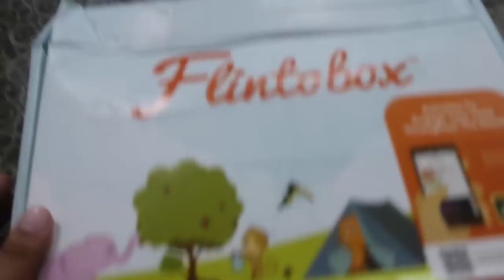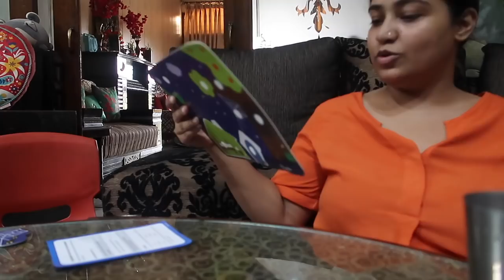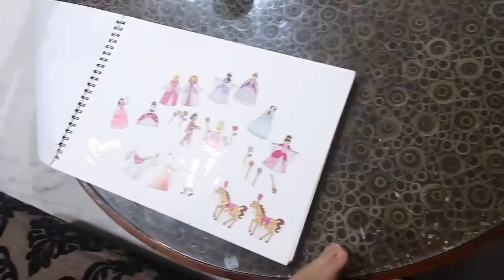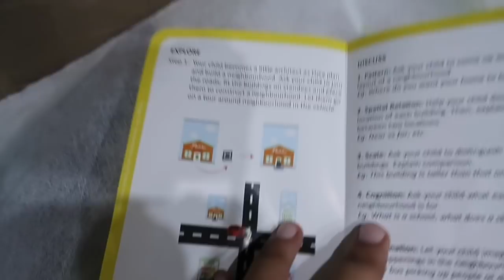Flintobox For 3 4 year old | Indian Mom Vlogger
We review the flintobox for 3-4 year old in todays vlog

FAQ :

1. What does RGV stand for?

2. How old is your son?
He is 2.5 years old.

3. What is RGV Love about?
RGV Love is my hindi ( or hinglish ) vlogging video channel about my life as an Indian Mommy . I share my daily routine in these videos on how I play with my baby , how we spend our day , what we eat , products we use , etc. I love Vlogging my Indian Life and love being an Indian Vlogger .

Much Love
Roli
RGV Love